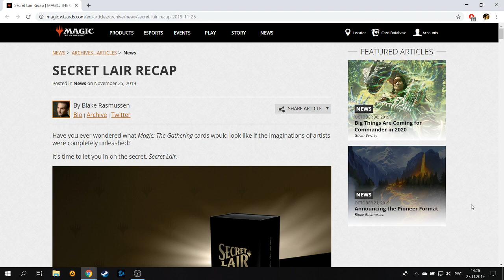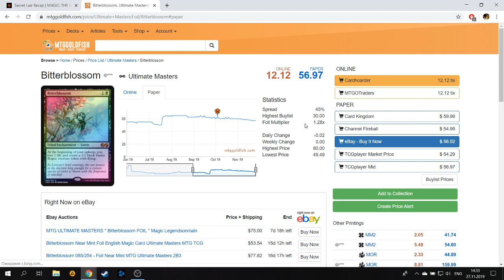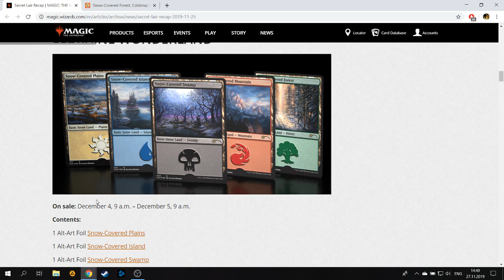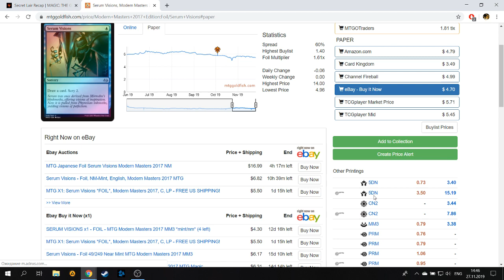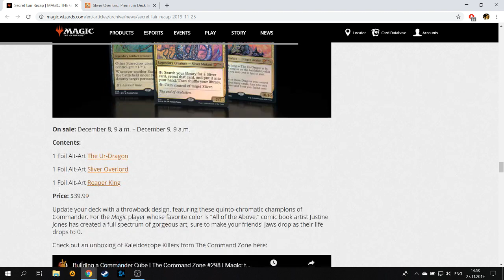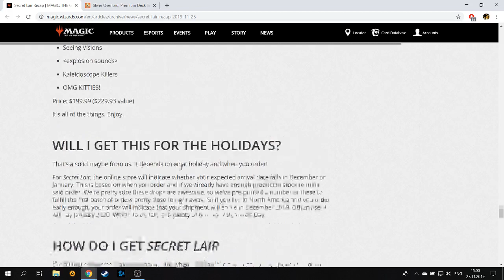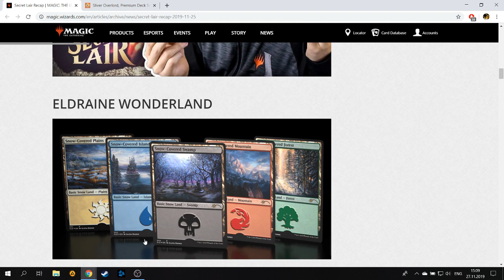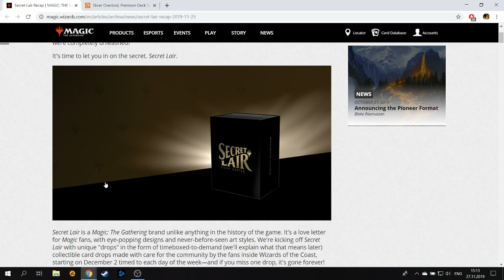MTG Secret Lair: детальный обзор продукта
Разбираем по частям, визардами написанное, и пытаемся предсказать будущее Magic: The Gathering в свете нового типа репринтов, нацеленных на конкуренцию со вторичным рынком.